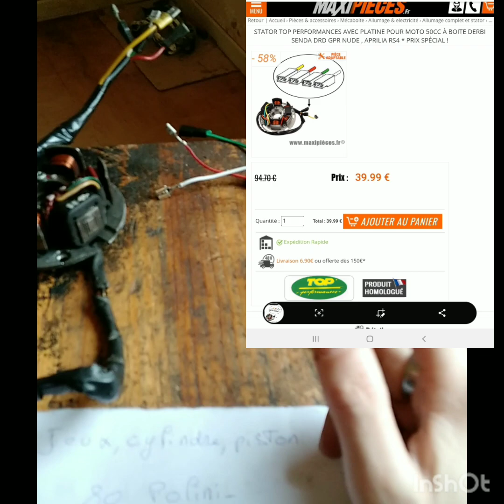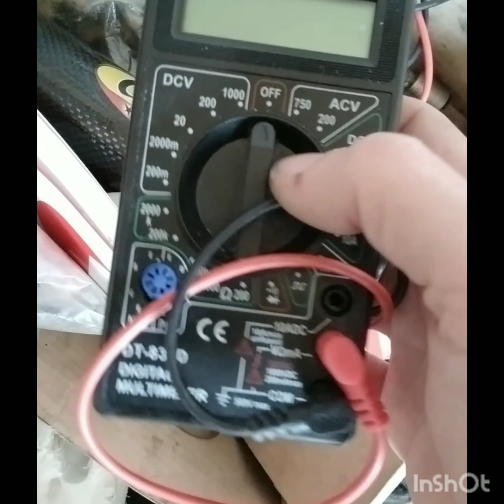MODIFICATION ALLUMAGE DERBY SUR AM6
faceboock :
                       - yannick camiade photo profil yamaha tzr noir et rouge

site faceboock :
                             - Le coin des sportive 50cc

bonne vidéo ne rater pas la suite .